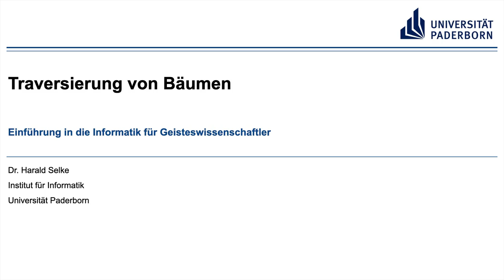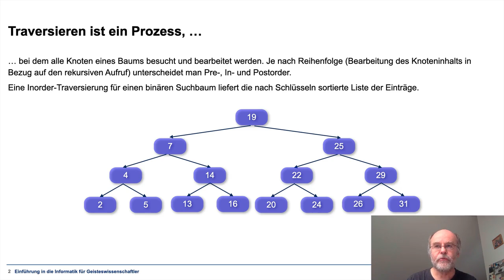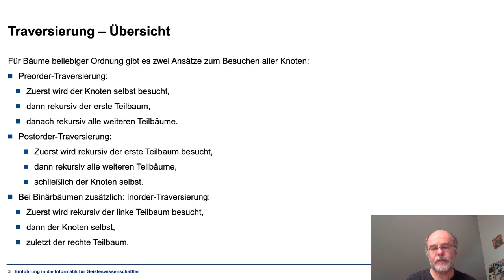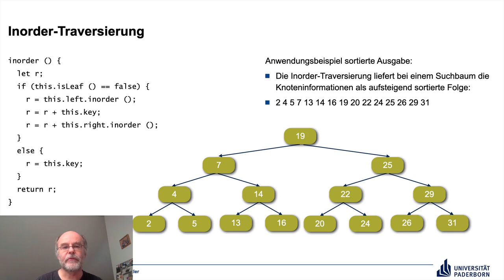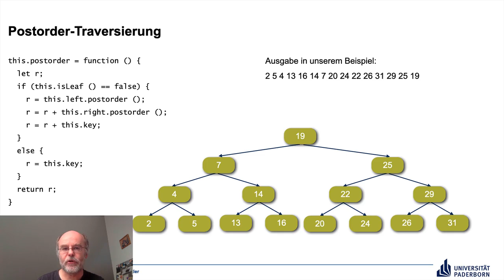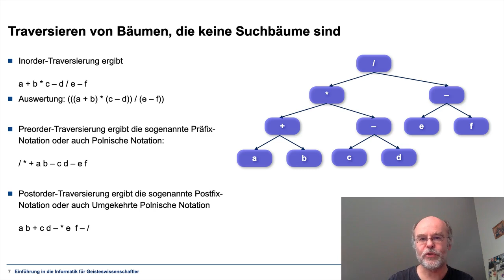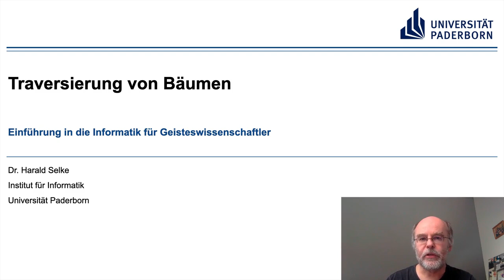EIG: Traversierung von Bäumen